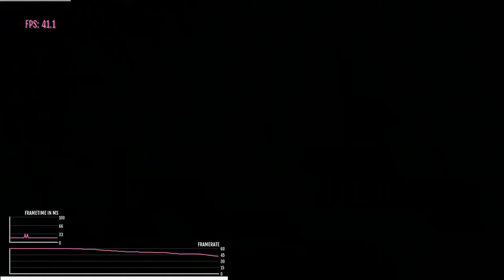Them's Fightin' Herd: 60FPS Xbox Series S Gameplay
Controls need to be tuned properly...very frustrating to play